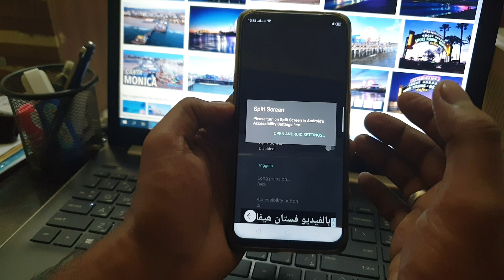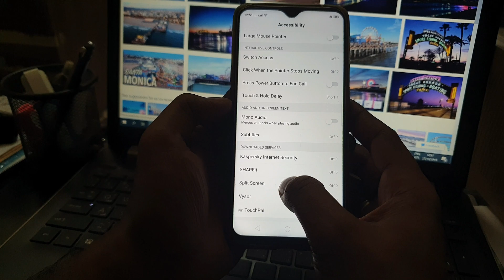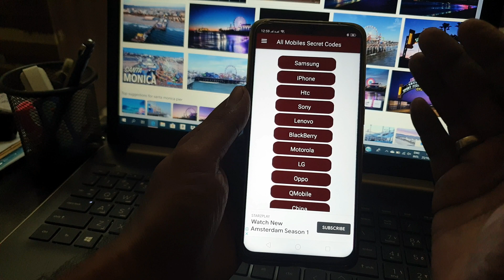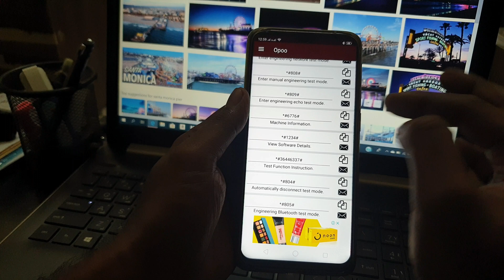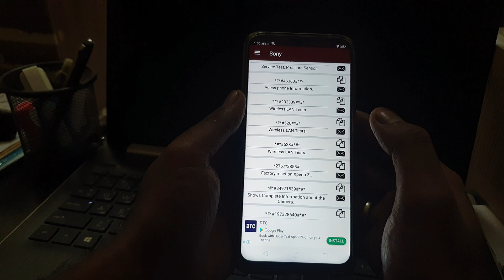Mobile secret code 2019💥💥📲കൂടെ മൊബൈൽ സ്ക്രീൻ രണ്ടാക്കി ഉപയോഗിക്കാം📲📲Mobile split screen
App 1.
split screen ഇല്ലാത്തവർക്കാണ് ഇത് കൂടുതൽ ഉപകാരപ്രദം. ഇപ്പൊ ലഭിക്കുന്ന ചില മൊബൈലുകളിൽ ഈ സംവിധാനം ഉണ്ട്. എന്നാൽ ചിലതിൽ ഇല്ല. ഇല്ലാത്തവർ മാത്രം download ചെയ്യുക.

App 2.
ഇത് മൊബൈലുകളുടെ code പെട്ടെന്ന് കണ്ട് പിടിയ്ക്കാനുള്ള ഒരു ആപ്പാണ്. എല്ലാപേർക്കും ഉപകാരപ്പെടും